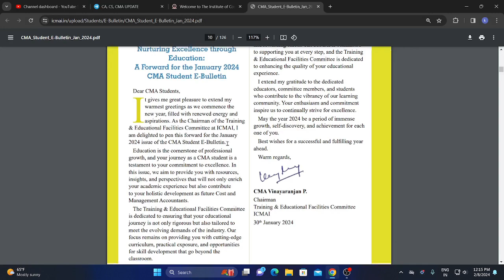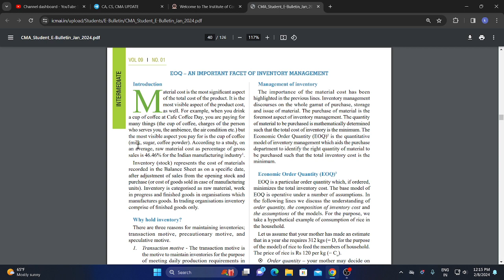ICMAI IMPORTANT ANNOUNCEMENT FOR ALL CMA STUDENTS FOR JUNE 2024 EXAM